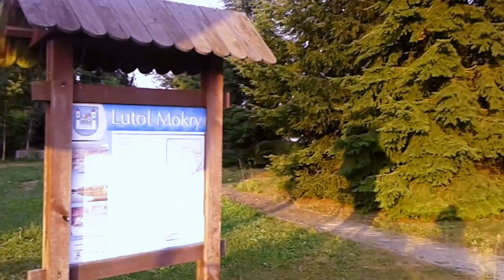Lutol Mokry - Polish countryside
Lutol Mokry – wieś w Polsce położona w województwie lubuskim, w powiecie międzyrzeckim, w gminie Trzciel.